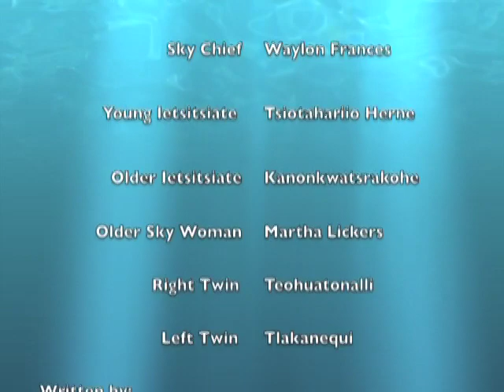Creation Story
Mohawk 4 Production